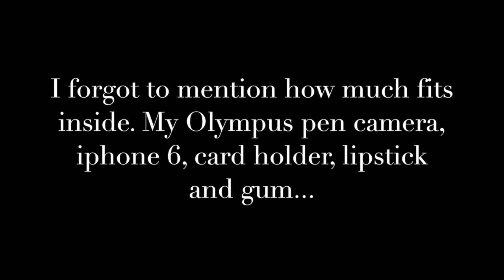FolliFollie UNBOXING | Emma Sales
An unboxing unlike the rest...

I know it is only small but it means such a lot to me... here's to the next 100!

I just purchased a gorgeous cross body bag from FolliFollie that is perfect for my regular trips up to London while still looking chic!